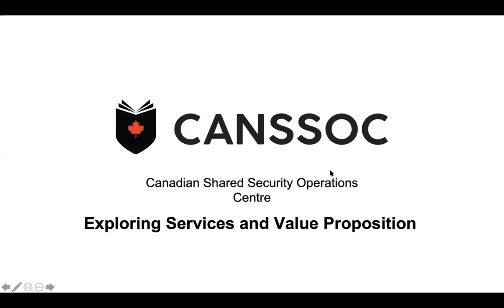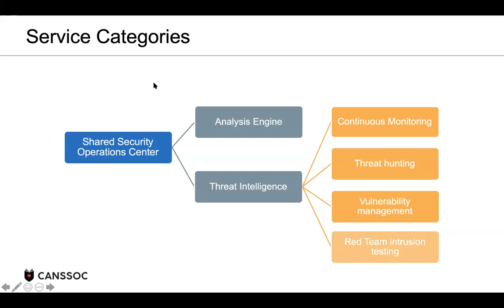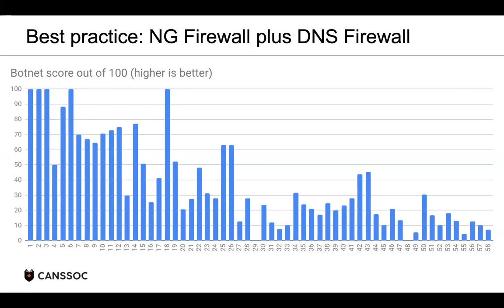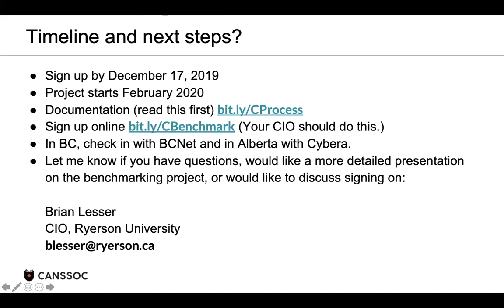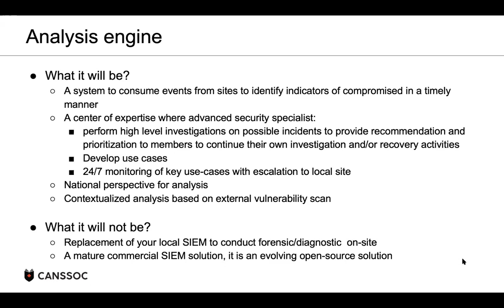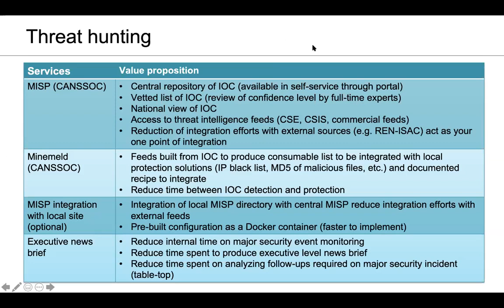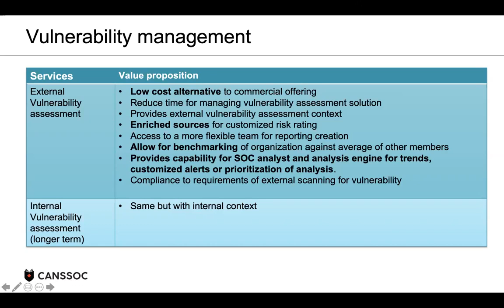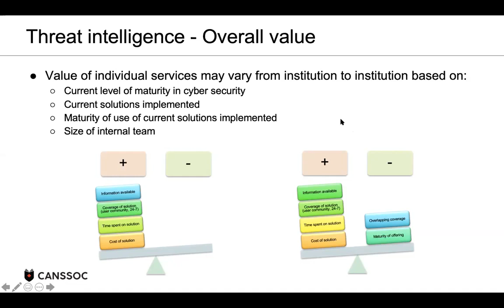Webinar 3: Exploring Services and Value Proposition